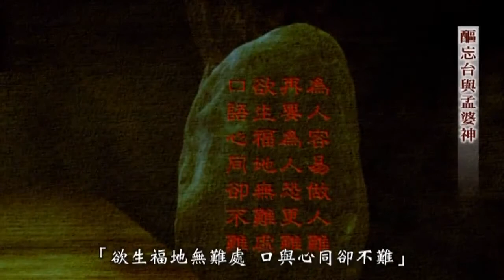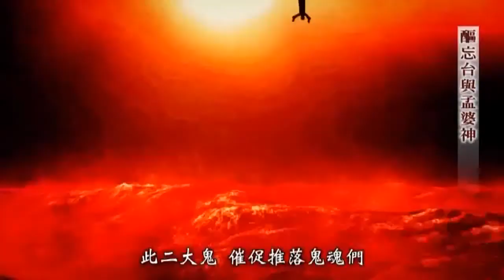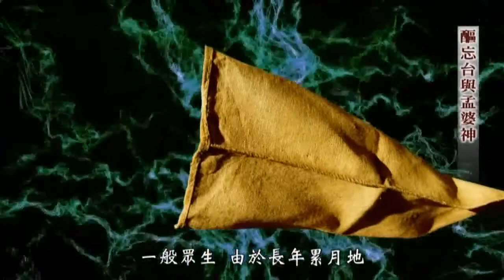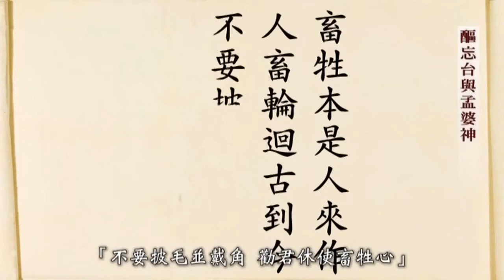動畫【玉歷寶鈔】(十二)：醧忘台與孟婆神